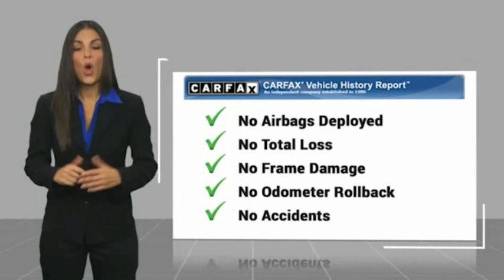2017 Toyota Corolla VAN NUYS LOS ANGELES SAN FERNANDO VALENCIA CANOGA PARK TV12318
2017 Toyota Corolla LE CVT

RUSSELL WESTBROOK CHRYSLER DODGE JEEP RAM PROUDLY SERVICING VAN NUYS, LOS ANGELES, SAN FERNANDO, VALENCIA, CANOGA PARK, & SURROUNDING SOUTHERN CALIFORNIA LOCATIONS. THIS GRAY 2017 Toyota COROLLA IS EQUIPPED WITH A 1.8L I4 DOHC Dual VVT-i, AUTOMATIC TRANSMISSION, AND RECEIVES AN ESTIMATED 28 City/36 Hwy MPG. CONTACT RUSSELL WESTBROOK CHRYSLER DODGE JEEP RAM OF VAN NUYS TO SCHEDULE A TEST DRIVE AND TAKE THIS 2017 Toyota COROLLA HOME TODAY, OR VISIT OUR SHOWROOM CONVENIENTLY LOCATED AT 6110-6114 VAN NUYS BLVD VAN NUYS, CA 91401. STOCK #: TV12318 | 2017 Toyota Corolla LE CVT TRACTION CONTROL AIR CONDITIONING POWER WINDOWS 2017 Toyota COROLLA LE CVT 28/36 City/Highway MPG Russell Westbrook is a NBA star and he delivers a MVP buying experience to all of his customers. If you like a large selection, friendly service and easy financing then you'll love the fun atmosphere. Come visit us on auto row on Van Nuys Blvd. Open late 7 days a week. Clean CARFAX. This Vehicle is Located at: Russell Westbrook Chrysler Dodge Jeep Ram of Van Nuys; 6110 Van Nuys Blvd, Van Nuys CA 91401. Dealer Installed accessories are optional and may be purchased for an additional charge.All prices subject to government fees and taxes, any finance charges, any dealer document preparation charge, and any emission testing charge.While we make every effort to ensure the data listed here is correct, there may be instances where some of the factory rebates, incentives, options or vehicle features may be listed incorrectly as we get data from multiple data sources. PLEASE MAKE SURE to confirm the details of this vehicle (such as what factory rebates you may or may not qualify for) with the dealer to ensure its accuracy. Dealer cannot be held liable for data that is listed incorrectly. STOCK #: TV12318 | VIN: 5YFBURHE0HP658727 | 2017 Toyota Corolla LE CVT TRACTION CONTROL AIR CONDITIONING POWER WINDOWS Russell Westbrook CDJR of Van Nuys